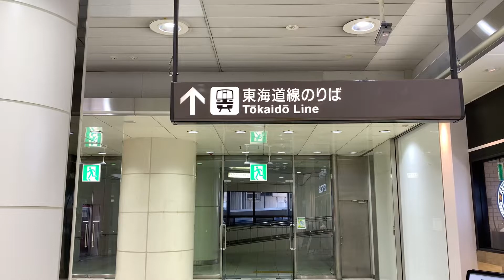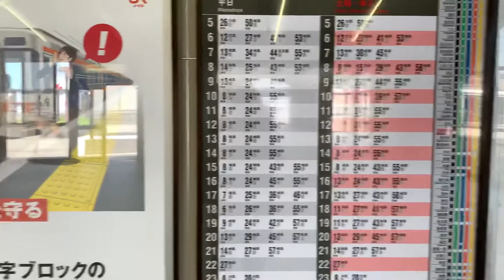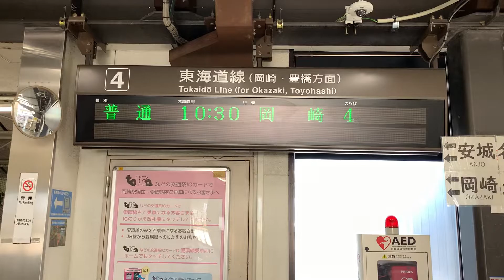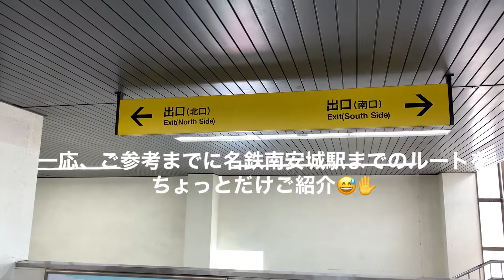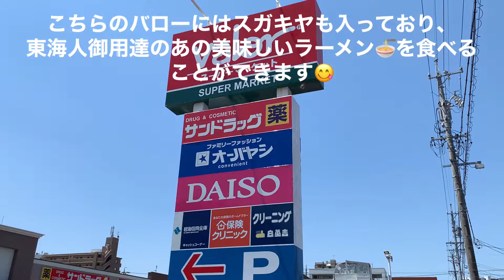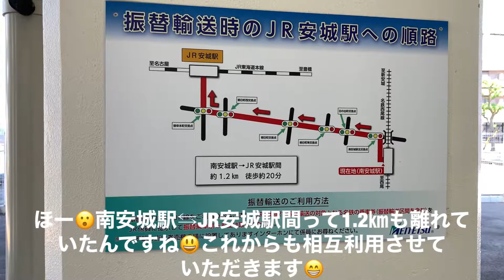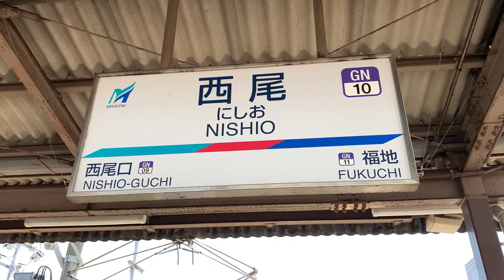JR三河安城駅から名鉄西尾駅まで行ってきました。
タイトルの通りです。東海道線の車窓と名鉄西尾線の車窓がちょっとだけ出てきます。どうぞご覧ください。